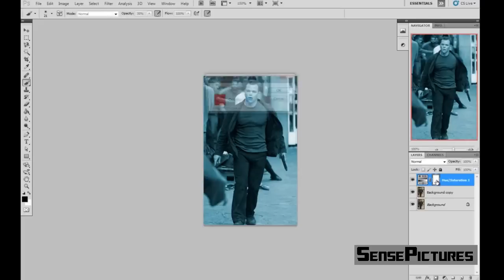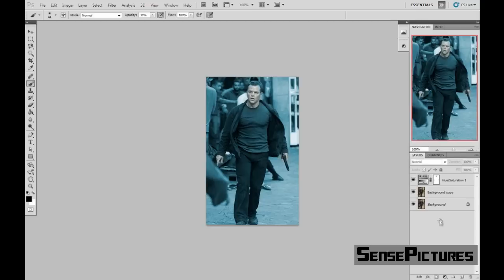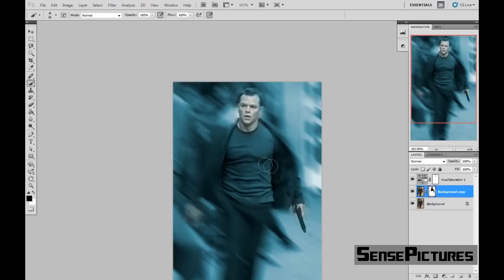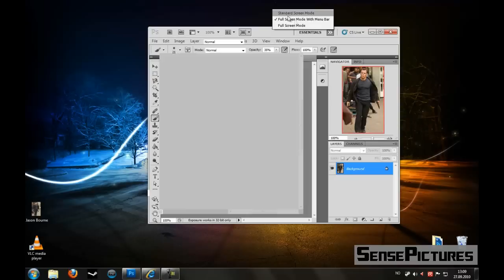How to create a Jason Bourne Color and Motion Blur Effect in Photoshop CS5 Tutorial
Today we are going to create a typical cool Bourne Ultimatium color. Jason Bourne color and Motion Blur.This tutorial may help you to understand Motion blur and Hue/saturation better.

Tutorial made by me (MorriZ)